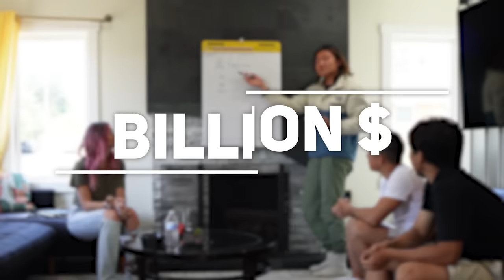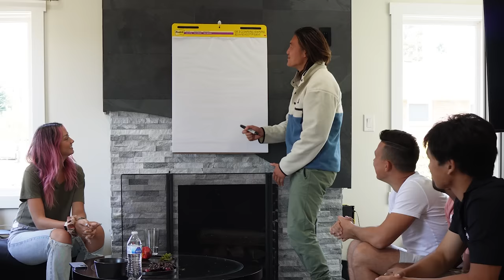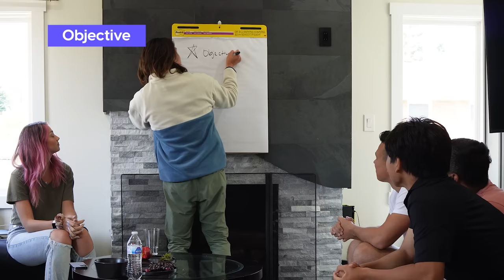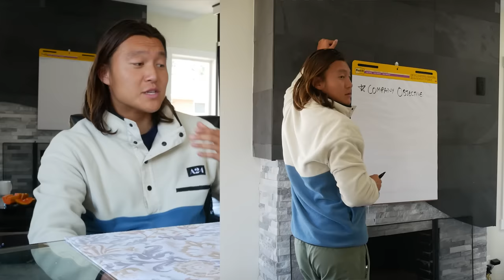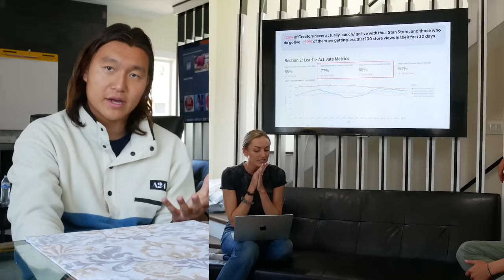I Flew My Team to Seattle For a Team Offsite!!! Episode 4 - Building a Billion $ Company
Q2 was one of our biggest quarters yet, and to make sure we keep that momentum going into Q3, I took the team on an offsite to Seattle to discuss our strategy.

Not only do we dig into the nitty gritty of how we're gonna solve some of our Startup's biggest issues, but we also talk about why offsites and team-bonding are absolutely crucial for running a successful Startup in 2023.

Specifically, we talk about:

- Why Offsites are so important
- Our Q3 Strategy
- How To Bring Your Team Together